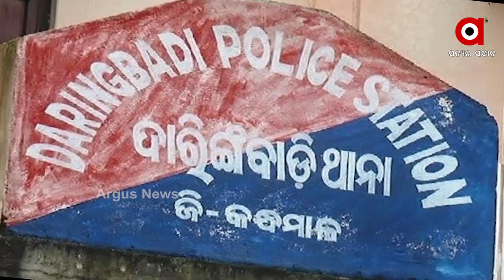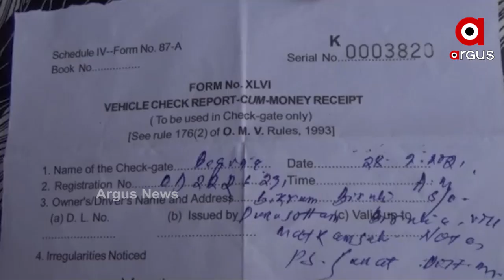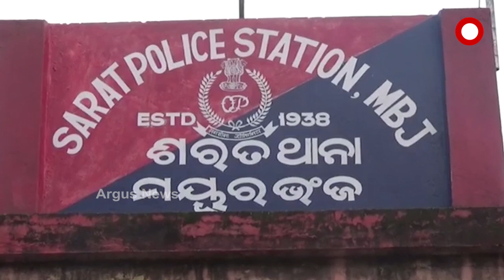ଦାରିଙ୍ଗବାଡିରେ ପୋଲିସର ଦବଙ୍ଗଗିରି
ତାରି ଅଧିଆ ଘରେ ପଶି ନିର୍ଯାତନା ...ଟଙ୍କା ଛଡାଇ ନେଇଥିବା ଅଭିଯୋଗ. ଗରିବ ବିଧବାଙ୍କୁ ବି ଛଡିଲେନି...